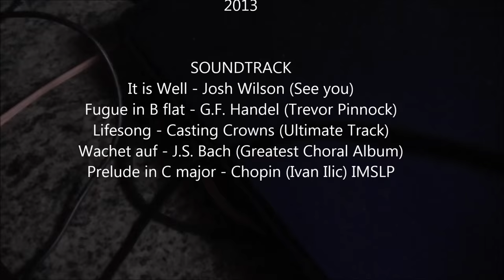The story of North East Christian Fellowship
This is a short documentary of "The story of North East Christian Fellowship" Madras Christian College.
Prepared by Lalsangkima Ralte for the degree of B.Sc. Visual Communication.
This documentary is uploaded for the promotion of North East Christian Fellowship, Madras Christian College. (c) 2015